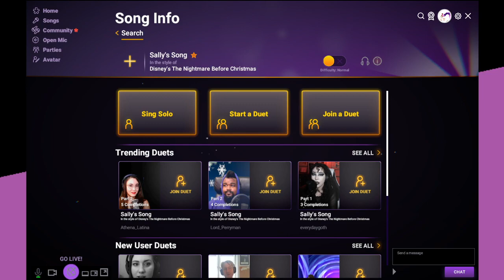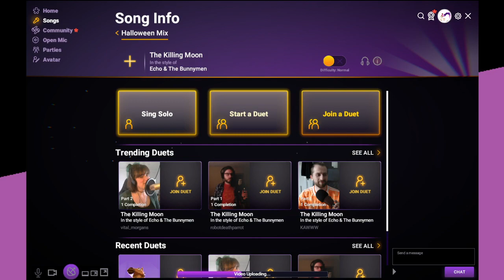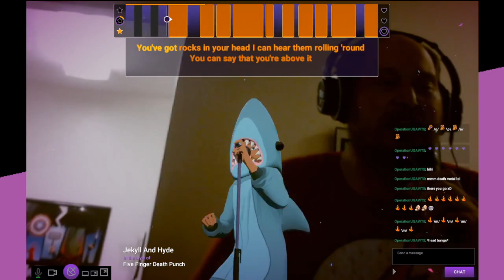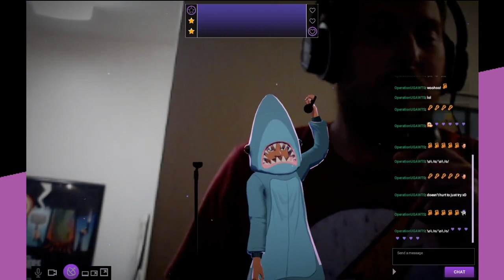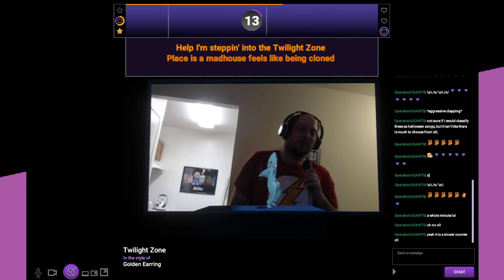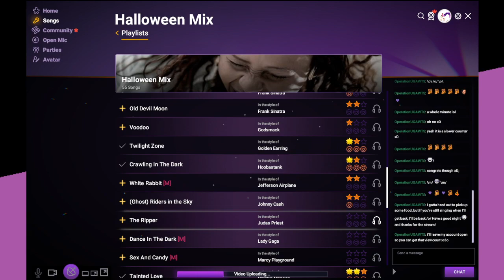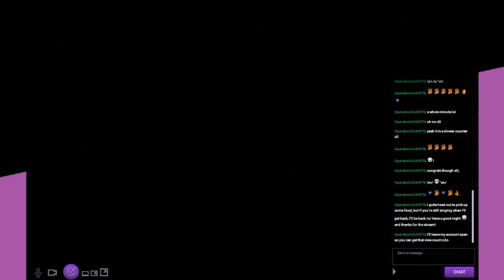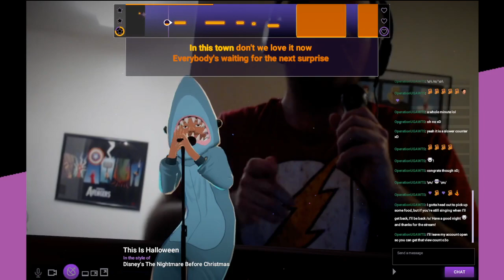Serpentine Sings Oct 20 2020